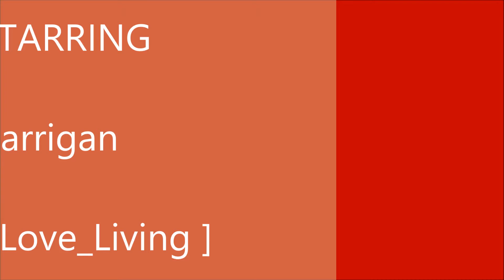My Movie Hunger Games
How to play and how i did